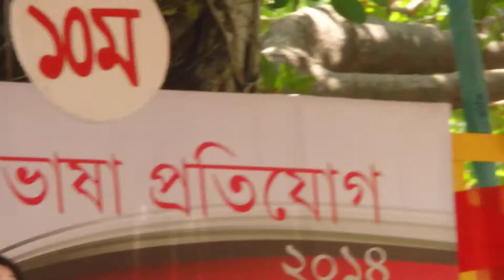Konal Performing In DRMC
Konal is performing at HSBC Vasha protijog at Dhaka Residential Model College.